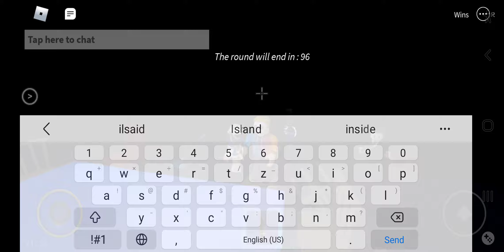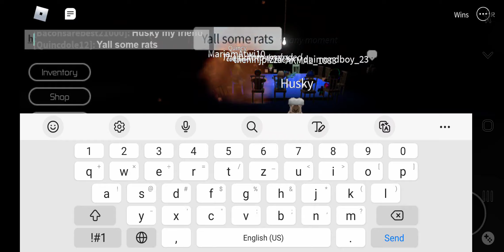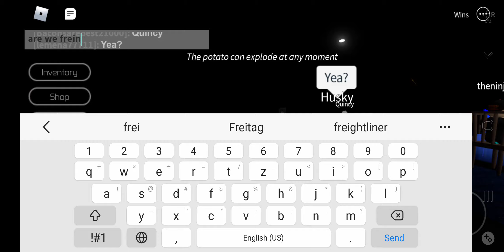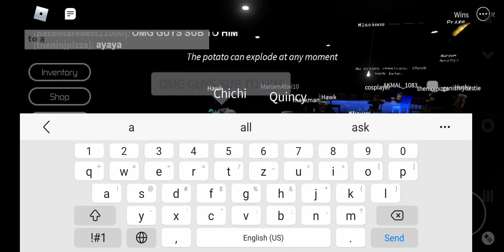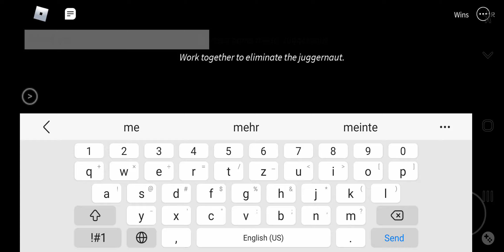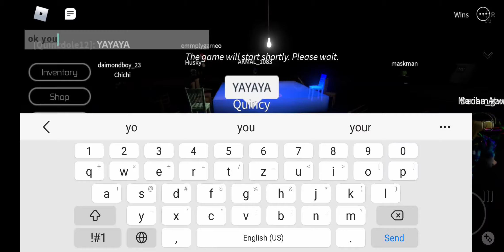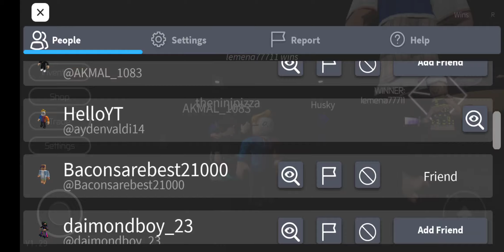breaking point but I'm bad at the game